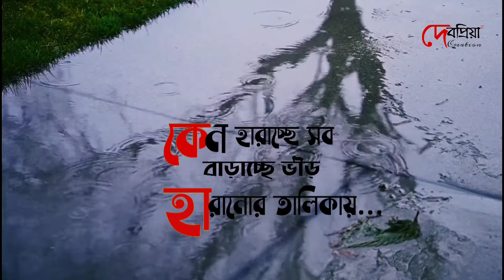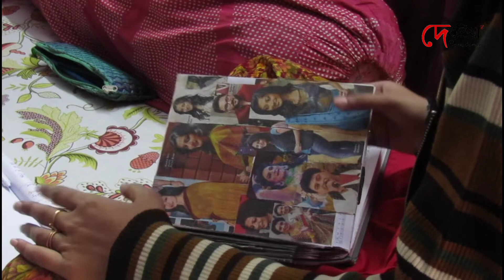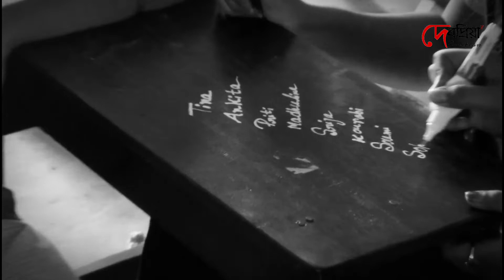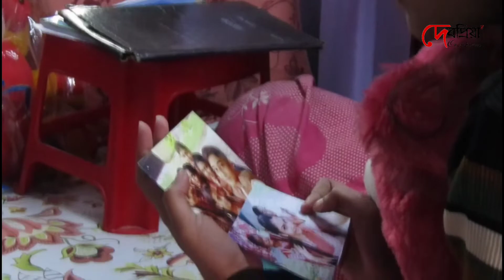Keno_harachhe_sob_barachhe_bheer_haranor_taalikay_কেন_হারাচ্ছে_সব_বাড়াচ্ছে_ভীড়_হারানোর_তালিকায়।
কণ্ঠ: সায়ন্তী
স্কিপ, আবহ ও দৃশ্য সম্পাদনা: দেবপ্রিয়া চক্রবর্ত্তী
বিশেষ সহযোগী বন্ধু: শ্রীতমা, স্বরূপা, ঋতু
অভিনয়ে: জয়িতা, মধুলিনা, সুদর্শনা, সায়নী, চন্দ্রিমা, রিয়া, টিনা